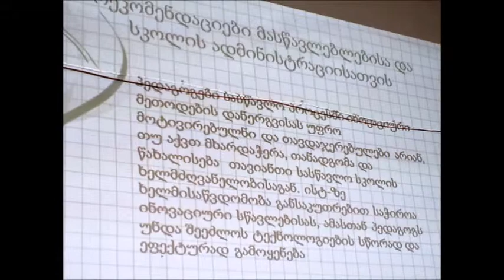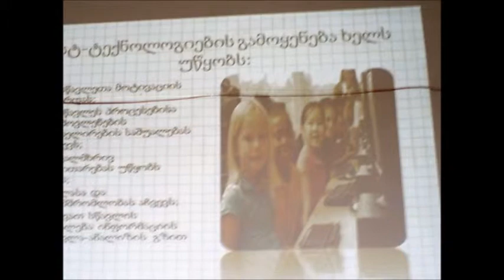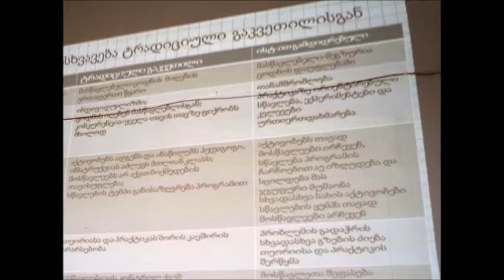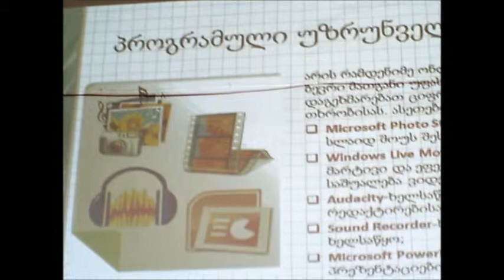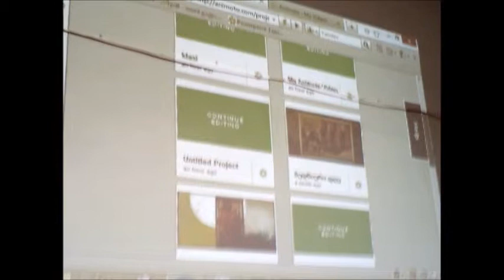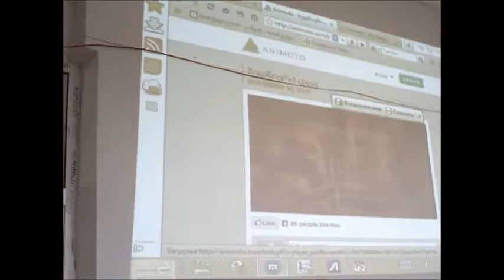გამოცდილების გაზიარება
სკოლაში გამოცდილების გაზიარება